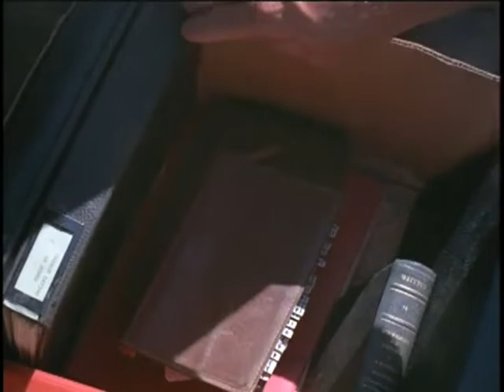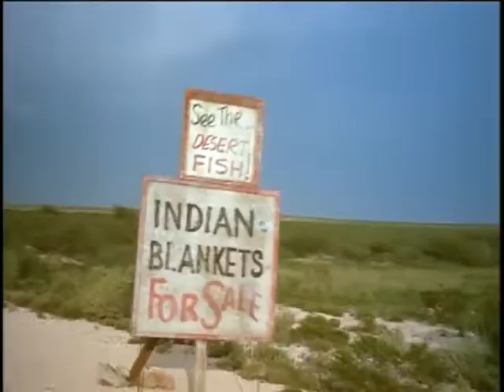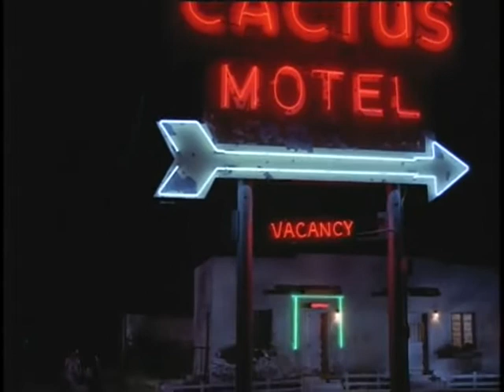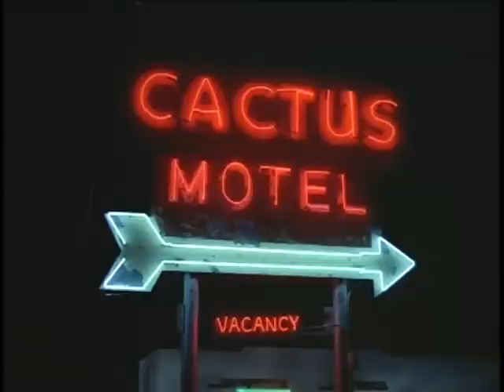Gargoyles (1972)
One of the most requested cult films of all time, Gargoyles from 1972 starring Cornel Wilde, Jennifer Salt, Bernie Casey, Grayson Hall, Woody Chambliss, William Stevens, a young Scott Glenn in one of his earliest film roles, and the voice of veteran actor Vic Perrin (who did the opening narration for the film & served as the voice for the Gargoyle--played by Bernie Casey). This is a movie I've loved since a kid; it's campy, the special effects are low-budget, but the costumes by Stan Winston are top notch and it's just a really good B movie that's a lot of fun to watch. It is was a made-for-TV movie and is very short at 74 mins.